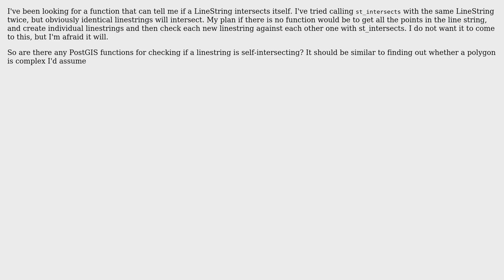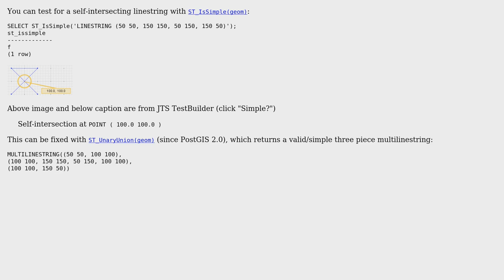GIS: Is there a PostGIS function for determining whether a linestring intersects itself?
With thanks & praise to God, and with thanks to the many people who have made this project possible! | Content (except music & images) licensed under CC BY-SA | Music | Images & others | With thanks to user underdark user Mike T user Jeff user Francois and the Stack Exchange Network Trademarks are property of their respective owners. You are responsible for your own actions.